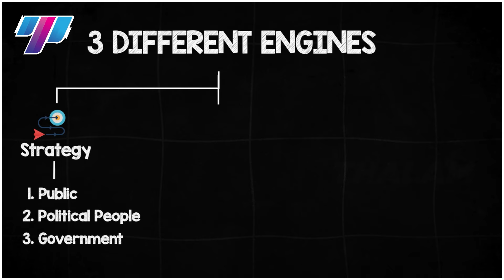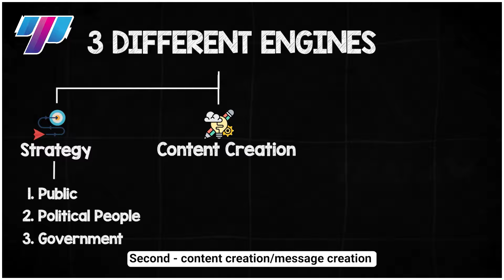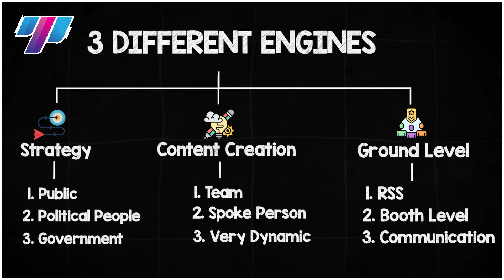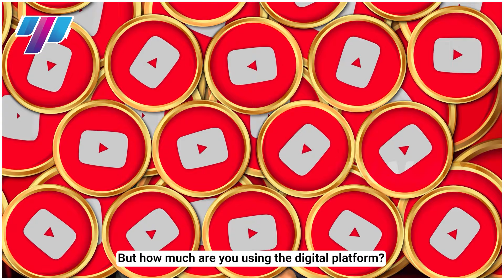விஜய் அவர்களின் பாதை பூ பாதையா சிங்கப் பாதையா? | TVK | Thalam case study | 3 Engines for Politics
நடிகர் விஜய் தற்போது ஒரு முன்னணி நடிகராக திகழ்கிறார், இருப்பினும் இப்போது அரசியலுக்கு வரவேண்டும் என்ற நிலைப்பாட்டை எடுத்ததற்குக் காரணம் என்னவாக இருக்கும்?

மேலும் அதில் அவர் வெற்றி பெற பல்வேறு யுக்திகளை சிறப்பாக கையாள வாய்ப்புகள் உண்டு! அரசியலில் இருப்பவர்கள் கவனிக்க வேண்டிய மூன்று என்ஜின்கள் என்ன என்று தெரியுமா? அதைத் தான் தெளிவாக இந்த பதிவில் குறிப்பிட்டுளோம். அரசியலில் சிறிதேனும் விருப்பம் இருப்பவர்கள் நிச்சயம் பார்க்க வேண்டிய பதிவு!

Actor Vijay is currently a leading actor but what could be the reason for joining politics? And there are opportunities for him to master various strategies to win! Do you know the three engines a politician should keep in mind? We have clearly mentioned that in this post. Those who have an interest in politics must watch this video!